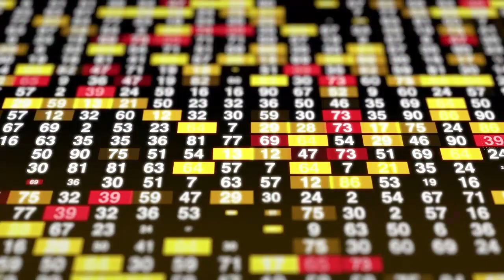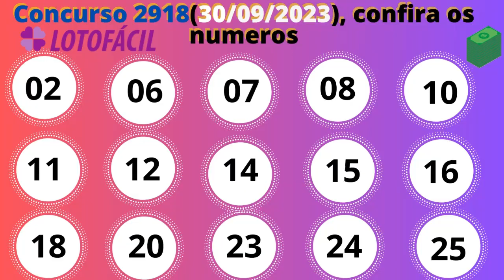Resultado da Loto fácil concurso 2918 de hoje, 30/ 09/2023; ‐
Confira o resultado da Lotofácil 2918 do dia 30 de setembro de 2023, sábado, com o prêmio de hoje estimado em R$ 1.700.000,00